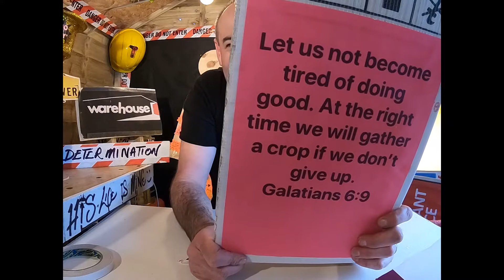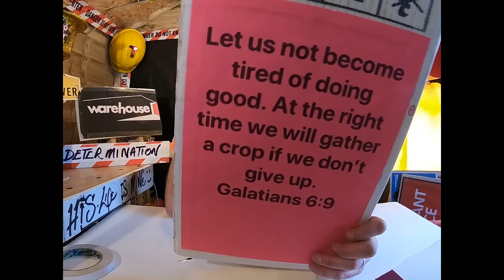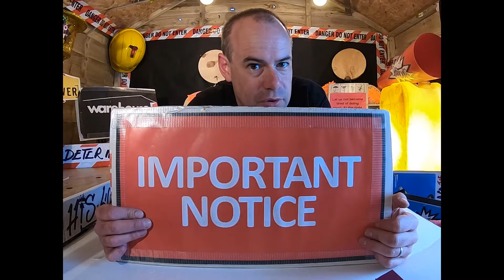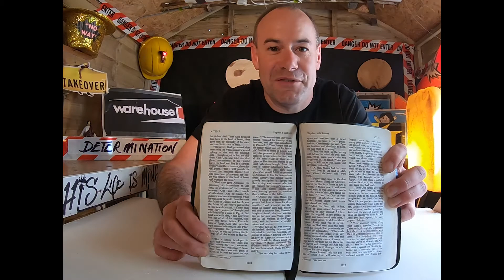Warehouse TV - The Story of Stephen - Determination Week 4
Please send encouraging cards, letters, pictures (no personal details other than first name) to be distributed by CARMS to the elderly who are self-isolating to us at:
WarehouseTV, Life Church, Bowles Well Gardens, Folkestone, Kent, CT19 6PQ.